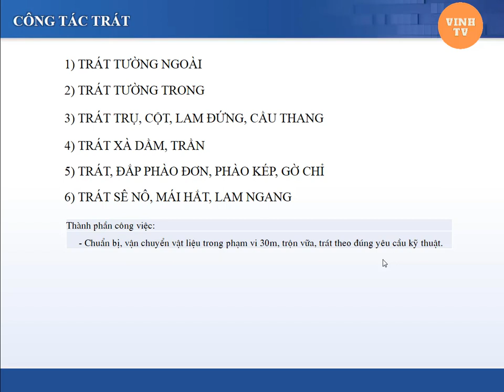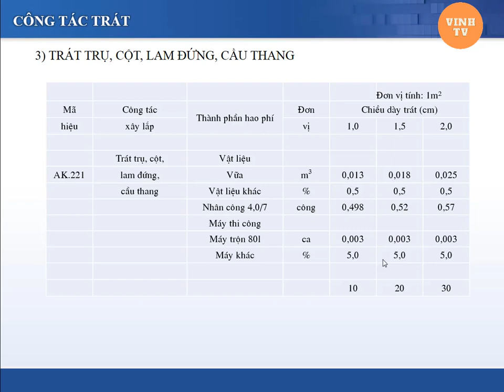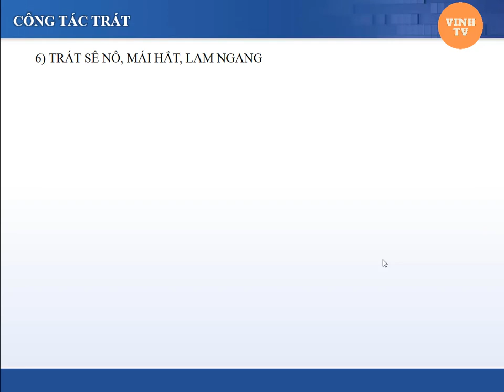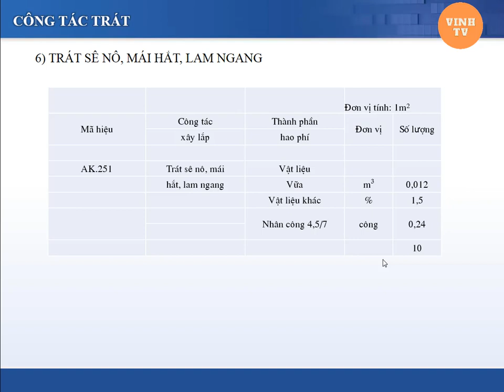Định Mức Công Việc Xây Dựng- PHẦN II: ĐỊNH MỨC CÔNG TÁC TRÁT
* Kênh chia sẻ kiến thức về Xây dựng
- Phương châm làm việc của mình là: Chia sẻ kiến thức để cùng phát triển
- Mọi người ủng hộ mình bằng cách Like và Subscribe kênh của mình để mình có thêm động lực để chia sẻ những kiến thức về lĩnh vực xây dựng nhé.